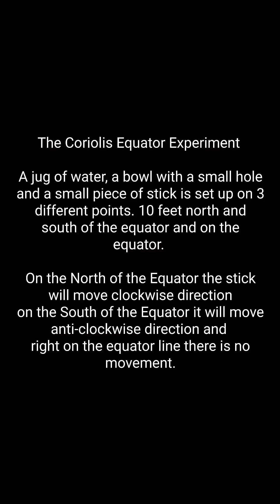The Coriolis Equator Experiment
A jug of water, a bowl with a small hole and a small piece of stick is set up on 3 different points. 10 feet north and south of the equator and on the equator.

On the North of the Equator the stick will move clockwise direction,

On the South of the Equator it will move anti-clockwise direction and

Right on the equator line there is no movement.